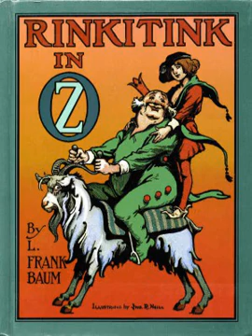Chapter Six The Magic Boat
Rinkitink in Oz